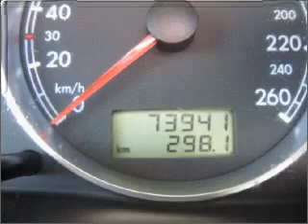2001 VOLKSWAGEN Passat - Burwood VIC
2001 VOLKSWAGEN Passat 2.8 litre Sports Automatic Sedan WHITE Exterior.